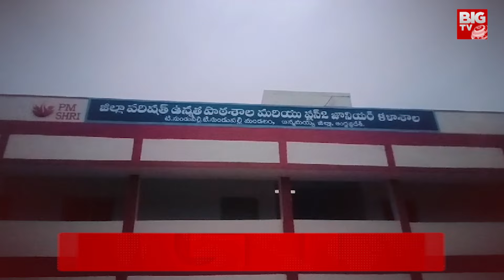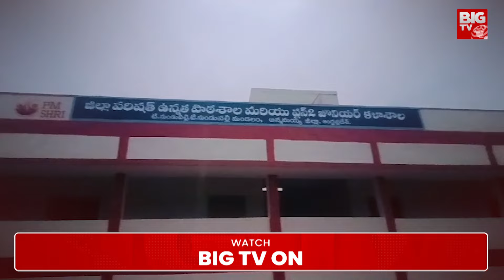రౌడీ టీచర్..విద్యార్థి అల్లరి చేసాడని ఎముకలు విరిగేలా | Annamayya District Rowdy Teacher Incident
రౌడీ టీచర్..విద్యార్థి అల్లరి చేసాడని ఎముకలు విరిగేలా | Annamayya District Rowdy Teacher Incident | BIG TV

Big TV Kadapa is your go-to destination for the latest in Telugu politics, current affairs, breaking news, exclusive political interviews, and in-depth analysis from the heart of Telangana, Andhra Pradesh, and beyond.

Let's grow together as the most informed community in Telugu politics and beyond!